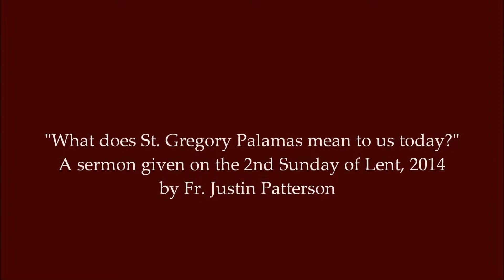St Gregory Palamas Sunday 2014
On the 2nd Sunday of Lent, each year, the Orthodox Church commemorates St. Gregory Palamas, the 14th-century monk and Archbishop of Thessalonica.  In this sermon, I answer the question "Why does the Church  present St. Gregory to us in such a prominent way each year?"  Recounting the story of Barlaam of Calabria, the "bad guy" in the story of St. Gregory Palamas, I explain what was at stake, at least in St. Gregory's mind.  Does the Christian faith consist of mental assent to proper doctrines and beliefs OR does it consist of real experience of a real God who is really with us?  For St. Gregory, the real experience of God was the foundation of everything.  He was concerned, he claimed, not just in defending theological formulations, but in defending what the fathers and mothers of the Church had actually experienced in their relationships with God.